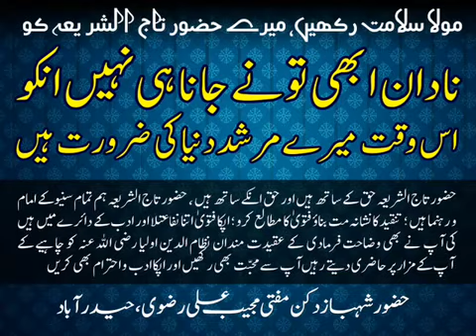Taajush Shariah Ka Faislah Shariat Ke Mutabiq by Shahbaz e Deccan Mufti Mujeeb Ali Razvi - 10/3/2017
Huzoor Taajush Shari'ah Haq ke saath Hain aur Haq Unke saath Hai, Huzoor Taajush Shari'ah Hum tamaam sunniYon ke Imaam wa Rehnuma Hain, Huzoor Taajush Shari'ah ko Tanqeed ka Nishana Na Banaao, Fatwe ka Mutallea karo.. Apka Fatwa Itna Nafatula Hai aur Adab ke daayre Me hain Ki Aap Ne bhi wazahat farma di ke Aqeeqadat mandaane Nizamuddin Aulia ko chaahiye k Aapke mazaar par hazri dete rahen, Aap se muhabbath bhi rakhe aur apka adab wa Ahteraam bhi karen- Huzoor Shahbaz e Deccan Mufti Mujeeb Ali Qadri Razvi, Hyderabad - India